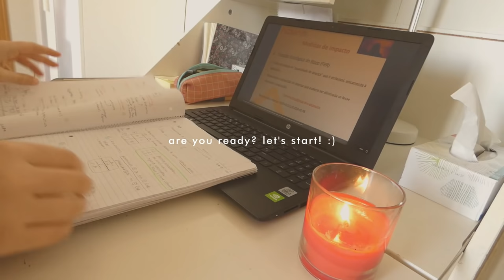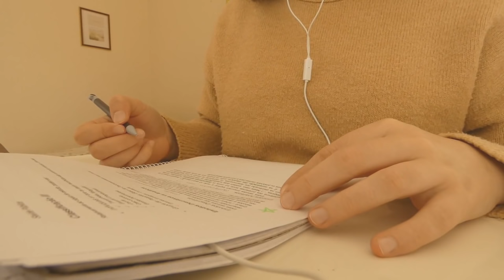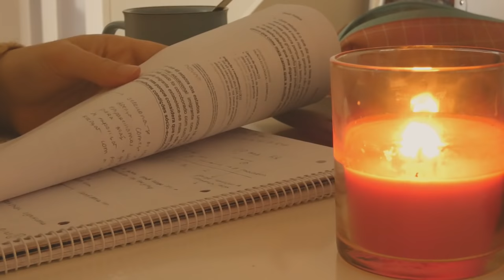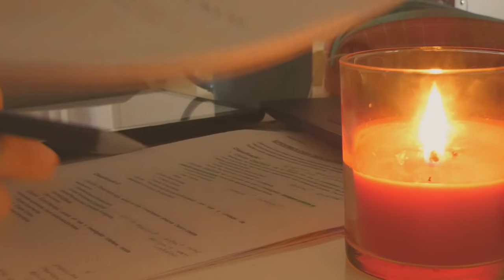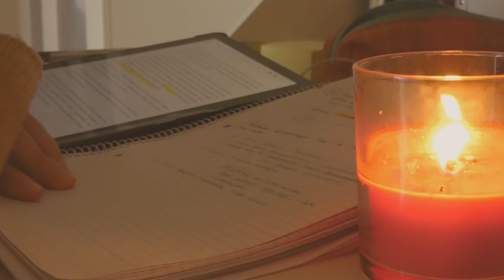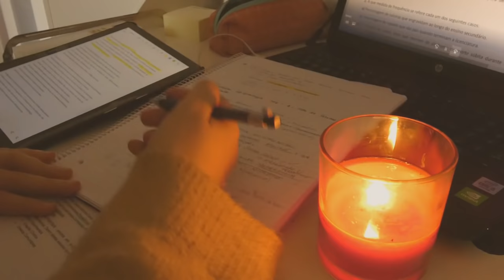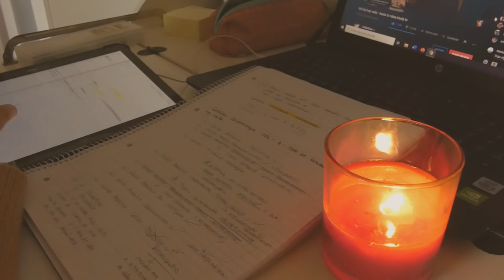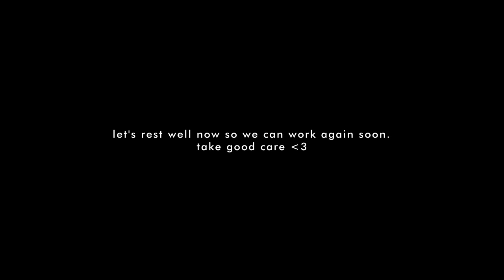real time study with me at home w/ piano bg music *✧･ﾟ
i lighted a candle for us. grab a warm drink friends 💞

[✧･ﾟ: *✧･ﾟ update letter : *:･ﾟ✧*]
as may begins, i look at (possibly) the last month before exams of the last semester of my third year (exams could be postponed a few weeks but i'm holding on to this thought).
i've been following classes, doing readings & my online assignments and using the resources my college offered their students. at least today i'm feeling really calm and motivated. my mood goes up and down though, especially if i don't get enough sleep.
today i "let myself sleep in" to a whopping 7:30 am ( -.- i know, i know but i'm used to getting up before/around 6am, so it's late-ish for me). when i'm not down, i find a lot of comfort focusing on my daily tasks, not just studying, but also around the house, cleaning, exercising. and i love the routine of studying and getting things done everyday, just lighting a candle and putting some ambient music, makes the simple tasks so enjoyable. i haven't gotten to editing the vlogs i've been filming yet but i shall soon and you'll see what i've been up to!,, i'm excited to share.

i hope you're well this sunday. there's a heat wave today in here, and the weather is just lovely.~~🌱
as a last note, i don't do premieres (i was way more anxious than i would like to admit about what time i would choose for the premiere), i post as soon as it's ready. but i will for this one, it warms my heart that maybe some people might tune in for a bit, share what they're doing and relax & study together. :)) i'll be here too, working with yall💓 the video is about 1h40 (it ends sort of abruptly). i hope you enjoy it and can find some productivity while you're here.💕🌸

see you soon. take good care.
lots of love,
maria 🐻❤